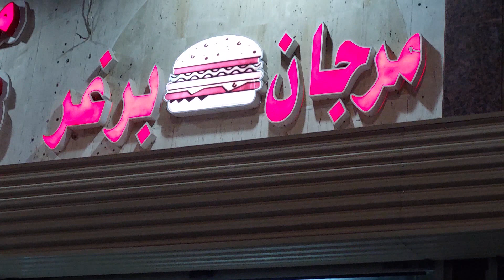UMRAH PLAN 2022 - 1ST ROZA PLAN || hum ramadan ki tayaria q nahi kar rahay hay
Ticket price SR 45 makkah